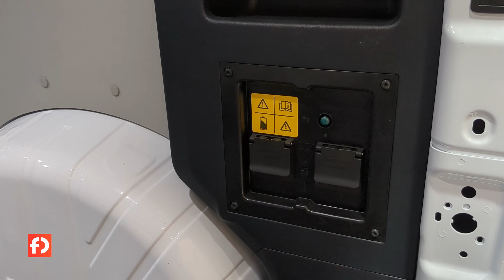Volkswagen představil novou generaci Transpoprteru a Caravelle včetně elektrických verzí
Nový Volkswagen Transporter se představil včetně elektromobilu e-Transporter. Zároveň se představila verze Caravelle a elektrická e-Caravelle. Z IAA v Hannoveru jsme přinesli první dojmy včetně videa.